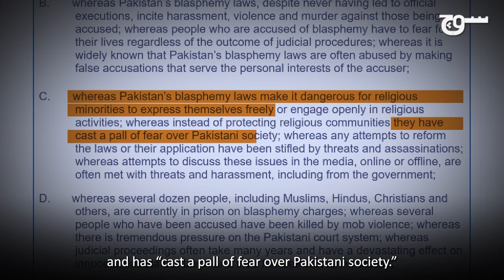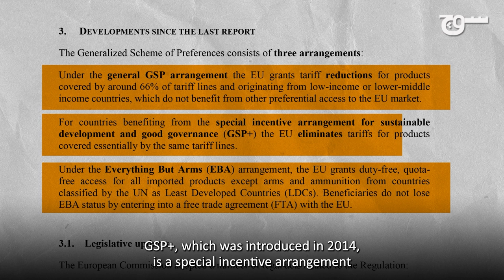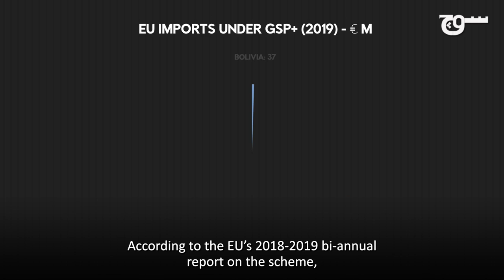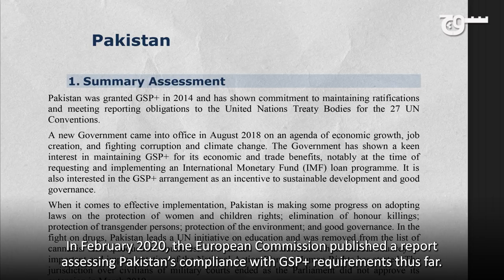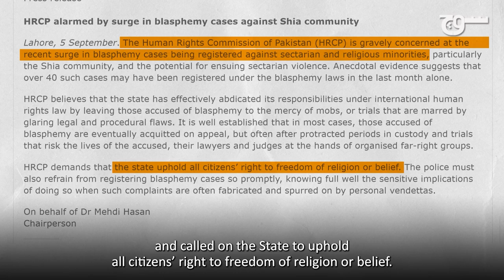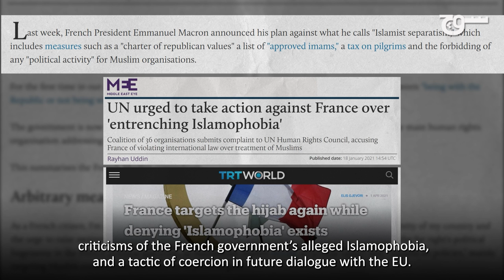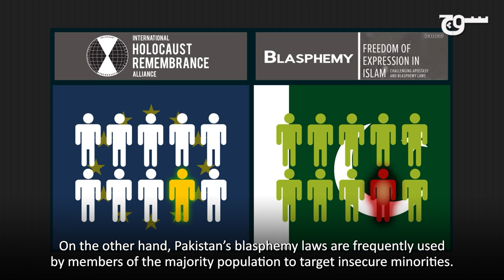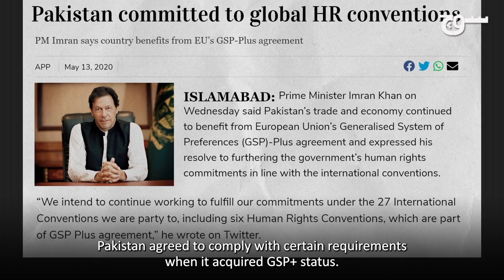Pakistan's GSP+ status | Blasphemy Laws, Anti-French Sentiment Provoke EU Response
Pakistan’s BlasphemyLaws are making global headlines after the EuropeanUnion Parliament adopted a resolution on 30 April calling for a review of the country’s GSP+ (Generalised System of Preferences Plus) status in light of concerns over Pakistan’s human rights record.

GSP+ is an incentivised trade arrangement thanks to which more than 76% of Pakistan’s exports, including textiles and clothing, enter the EU duty and quota free. According to some sources, if Pakistan’s GSP+ status is withdrawn, the country could suffer an annual loss of USD 3 billion.

Watch our video to learn more about GSP+, why it matters, and what HumanRights has to do with it.

Producer: Zainab Hamid
Voice Over: Zainab Hamid
Production Supervisor: Zainab Husain
Creative/ Editors: Jason Liao and Javeria Waseem
Sound Designer: Shaur Azher